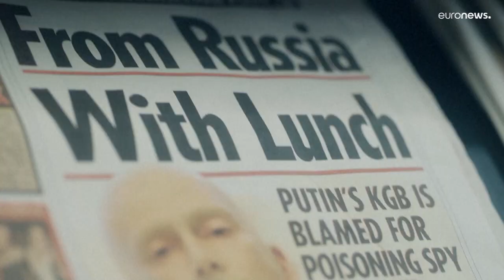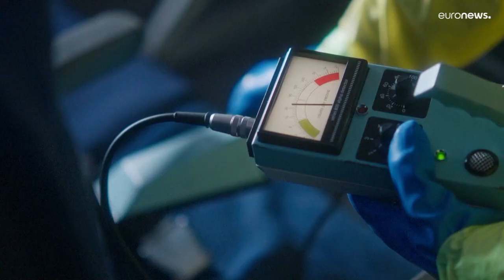TV-Drama beleuchtet Giftmord an Kremlkritiker Litwinenko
Die Bilder von Litwinenko gingen um die Welt. Er starb im November 2006 unter schlimmsten Qualen an den Folgen der Polonium-Verstrahlung. Nun rollt ein TV-Drama den Fall wieder auf.